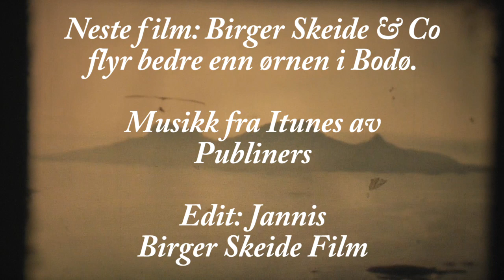1979-82 Brønnøysund Pionerene Del 4 Perfeksjonering HangGlider Myraheia Torghatten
HISTORIKK: PIONER FLYGING HangGliding 1977
Allerede i 1975, gjestet Leif T. Winje Brønnøysund, med en enkel hang glider. En
haug ved Friarsteinen ute ved Mo, ble utprøvd. Blafrende duk, mellom stålstenger,
og et flygende menneske under, tente gnisten. Per Edmund Jonassen, som var
fallskjermjeger fra forsvaret, fikk med seg tøffinger fra Nordhus og Brønnøysund,
nemlig Birger Skeide, Johan Nordvik, Rune Horn, Bård Møller, Jøran B. Skille, Stig
Vennevik og Stig Høyvik.
1977 Hongset, i Velfjorden, ble benyttet som kurssted. Klara Myrvang, kunne stille
med god mat, og perfekte lokaler for teori. Etter dager med både teori og praktiske
øvelser i bakkene, var Brønnøysund-Pionérene, klare til dyst.
Utstyret kostet flesk, og pionérene fikk med seg enda flere som ville fly, (se pionérer
i blått avsnitt), arrangerte fester, og fikk nok kronasjer til å kjøpe inn 3 hang glidere.
Ute ved Torget, ble det mange flyturer ned fra høyder, som bare fuglene før, turte å
slippe seg ned fra. Et nytt eventyr, startet opp.
Birger Skeide var førstemann som klarte å fly som ørnen med HG.
Birger Skeide og Johan Nordvik, skapte historie, der dem fløy som ørnen, rundt
omkring i hele Norge, spesielt Nord-Norge. Etter hvert, laget de seg taubane ved
skytebanen opp til Tilremshatten. En gammel motor, fra TTS klarte å dra utstyret
opp. Men som regel, måtte dem bære opp 35Kg utstyr. Fra Tilremshatten, fløy dem
lett utover vestsiden og nordover over Mosfjell. Inne i Skåren, var det også
muligheter for voldsomme termikk-løft.
Distanse HG: Johan Nordvik og Villy Gjersvik, løftet flygingen opp til et nytt nivå.
Per Kåre Hatten, fløy også med ørnen ved Torghatten.
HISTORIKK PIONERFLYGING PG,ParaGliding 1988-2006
Leif T. Winje kom til Norge med den første paraglideren i 1986, og startet opp
kursing og salg av et fransk produkt. Han var også i Brønnøysundområdet, der «
Høkken» var godt kjent, som er broren til Leif. Leif fløy ut fra Trælneshatten, og ved
nordstraumen v Berg, landet han kattemykt i et tre. Ei dame som satt og skuet
utover den vakre solnedgangen, fra vinduskarmen, bemerket til mannen sin;
«EN STOR FØGGL HA LAINNA OPPI TRÆE».
Senere var Villy Gjersvik innom både TRIKE og PG-sporten, og var uten tvil den
som brøytet vei. Are Utvik og Andre Rasmussen, med hjelp og tips med John fra
Borkamo, utfordret HangGlidinga, med sine ParaGlidere. PG var en ny sport, der
man kunne bære vingen i en sekk på 12-20Kg, og pakke raskt ut, og fly. Med tanke
på at HG var 5m metallstenger og 25-35Kg tung, så måtte PG bli løsningen her ute,
uten vei opp fjella. Tor Even Brennvik, Jon Ivar Laumann, Bjørnar Langø, Stein
Palmer, fløy også fri som fuglen. Distanse ytterst på Sør-Helgeland -kysten, med
«selvmordsduken eller sommerfuglen, PG», var det lite håp om, fordi vinden ofte
ødela termikken. Kunne virkelig sommerfuglen, PG, fly like bra som ørnen, HG?
 Førstemann distanse PG: ARE UTVIK. En ny æra startet.
Tusen takk til følgende pionérer som våget å fly. Uten dere, ville vi aldri kommet så langt.
Æresmedlemmer & Pionérer som utviklet sporten i Brønnøysund:
Per Edmund Jonassen, Birger Skeide, Johan Nordvik, Rune Horn, og Villy Gjersvik. HG:
Stig Vennevik, Stig Høyvik, Jøran Larsen, Bertil Horn, Jens Martin Sørnes, Gisle Ebbesen, Jan
Arve Hansen, Jøran B Skille, Ivar Grande, Skule Mo, Bård Møller, Arne R. Nordvik, Sigmund
Johansen, Atle Tilrem, Steinar Utvik, Jon Åsberg, Terje Blomstervik, Gunnar Albertsen, Torstein
HG/PG:LeifT.Winje,VillyGjersvik, PG: John Andrew Borkamo, Are Utvik, Andre Rasmussen
Instruktører HG: Birger Skeide og Villy Gjersvik